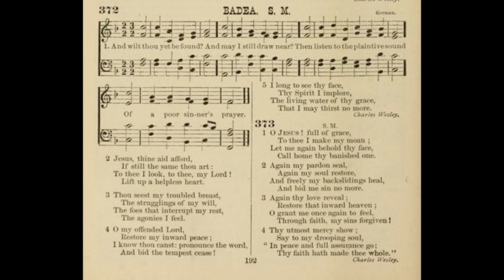And Wilt Thou Yet Be Found (Badea)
Tune: Badea, a German melody

1 And wilt Thou yet be found?
And may I still draw near?
Then listen to the plaintive sound
Of a poor sinner’s prayer.

2 Jesu, Thine aid afford,
If still the same Thou art;
To Thee I look, to Thee, my Lord,
Lift up a helpless heart.

3 Thou seest my tortured breast,
The strugglings of my will,
The foes that interrupt my rest,
The agonies I feel:

4 The daily death I prove,
Savior, to Thee is known;
’Tis worse than death, my God to love,
And not my God alone.

5 My peevish passions chide,
Who only canst control,
Canst turn the stream of nature’s tide,
And calm my troubled soul.

6 O my offended Lord,
Restore my inward peace;
I know Thou canst: Pronounce the word,
And bid the tempest cease.

7 Abate the purging fire,
And draw me to my good;
Allay the fever of desire,
By sprinkling me with blood.

8 I long to see Thy face,
Thy Spirit I implore,
The living water of Thy grace,
That I may thirst no more.

9 When shall Thy love constrain
And force me to Thy breast?
When shall my soul return again
To her eternal rest?

10 Ah! what avails my strife,
My wandering to and fro?
Thou hast the words of endless life,
Ah! whither should I go?

11 Thy condescending grace
To me did freely move;
It calls me still to seek Thy face,
And stoops to ask my love.

12 Lord, at Thy feet I fall,
I groan to be set free,
I fain would now obey the call,
And give up all for Thee.

13 To rescue me from woe,
Thou didst with all things part,
Didst lead a suffering life below,
To gain my worthless heart:

14 My worthless heart to again,
The God of all that breathe
Was found in fashion as a man,
And died a cursèd death.

15 And can I yet delay
My little all to give?
To tear my soul from earth away
For Jesus to receive?

16 Nay, but I yield, I yield!
I can hold out no more;
I sink, by dying love compelled,
And own Thee Conqueror.

17 Though late, I all forsake;
My friends, my life resign;
Gracious Redeemer, take, O take,
And seal me ever Thine!

18 Come, and possess me whole,
Nor hence again remove;
Settle and fix my wavering soul
With all Thy weight of love.

19 My one desire be this,
Thy only love to know,
To seek and taste no other bliss,
No other good below.

20 My life, my portion Thou,
Thou all-sufficient art,
My hope, my heavenly treasure, now
Enter, and keep my heart.

21 Rather than let it burn
For earth, O quench its heat;
Then, when it would to earth return,
O let it cease to beat.

22 Snatch me from ill to come,
When I from Thee would fly,
O take my wandering spirit home,
And grant me then to die!